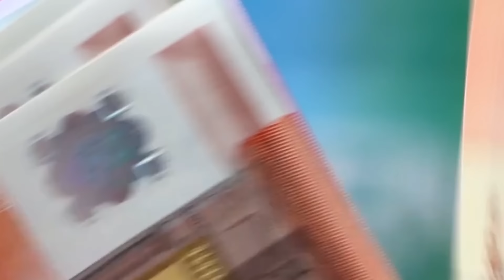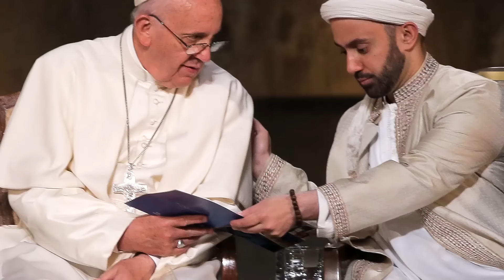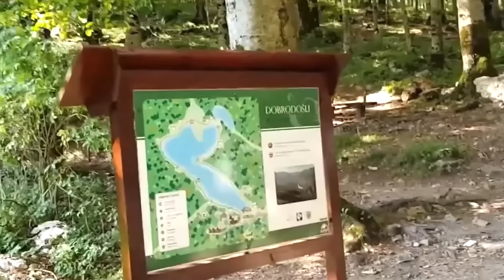MONTENEGRO IN 2025: The Country Where Guests Are Treated As Gods!? | 42 Fascinating Facts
montenegro IN #2025 : The country Where Guests Are Treated As Gods!? | 42 Fascinating

☕ Love what we do? Keep us fueled for the next adventure!

Welcome back to "europe In Detail"! Today, we're taking you to a place with huge mountains, beautiful beaches, and charming towns. Yes, we're talking about the wonderful world of montenegro

🎥 Videos about European countries, less-known European gems, and rich European cultural insights.